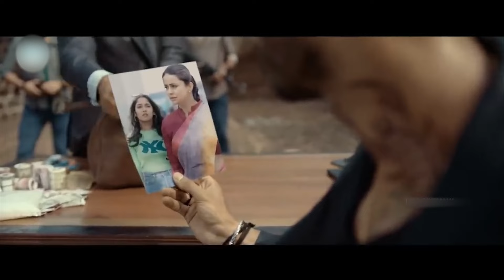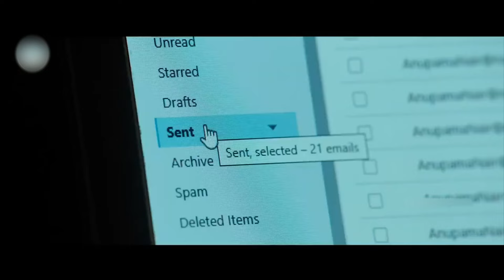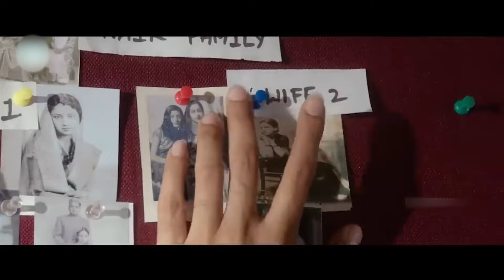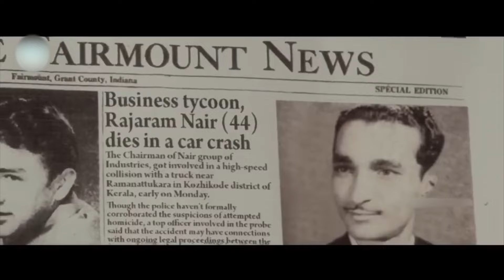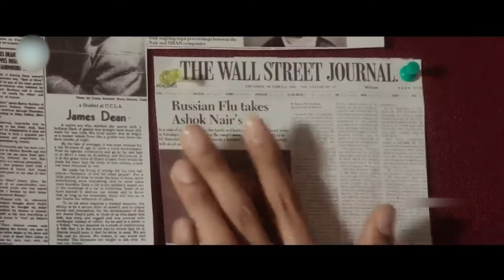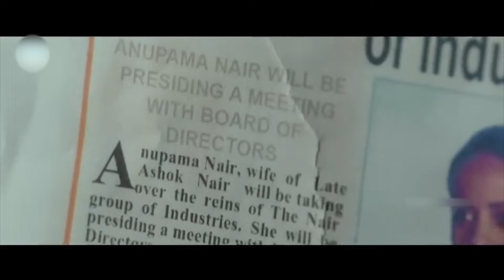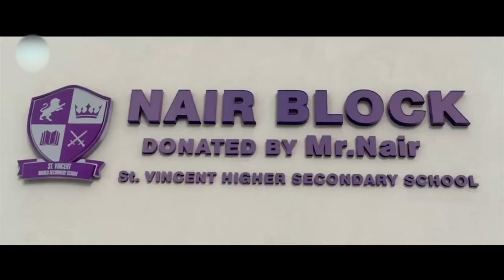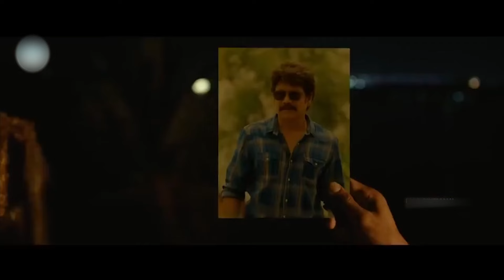Big Boss Nagarjuna Sonal Chauhan THE GHOST Latest Full Action/Thriller HD Movie || Cinema Theatre